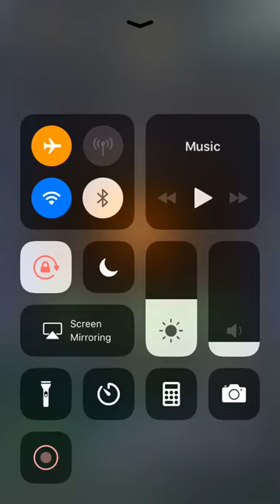Block Puzzle - Facebook Messenger Gameplay HD